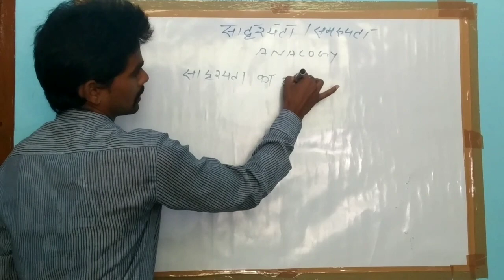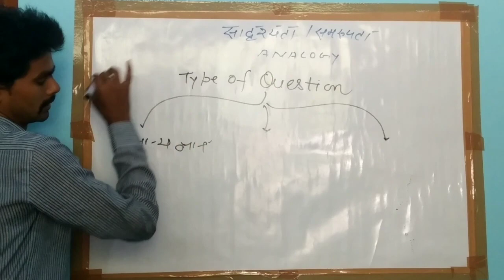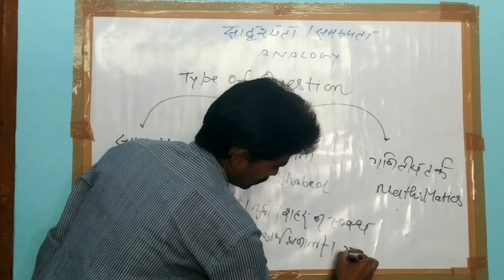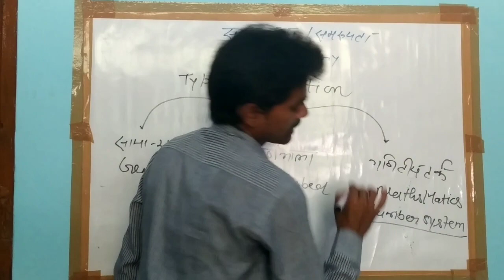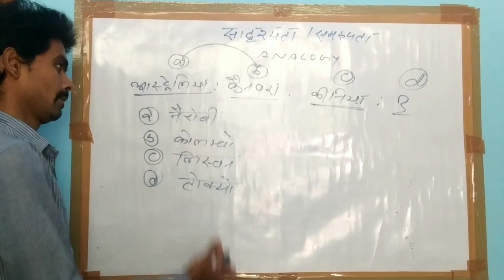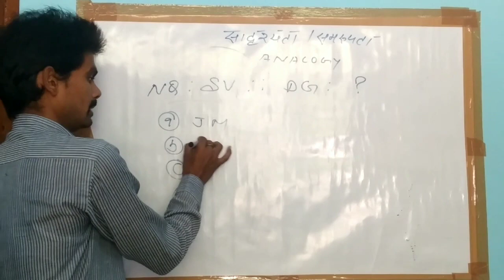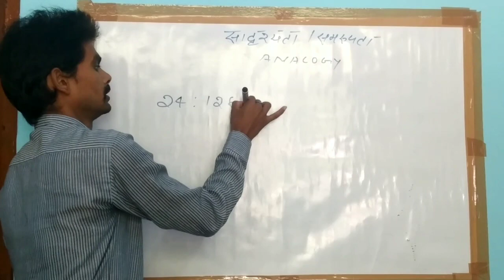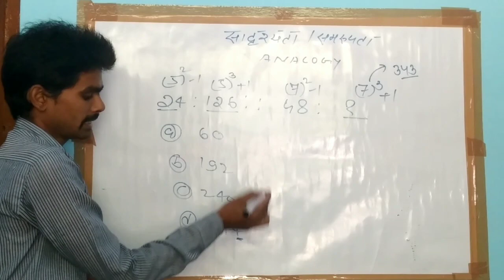Analogy Test Part - 1 Reasoning by Santosh sir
All study materials for one day exams